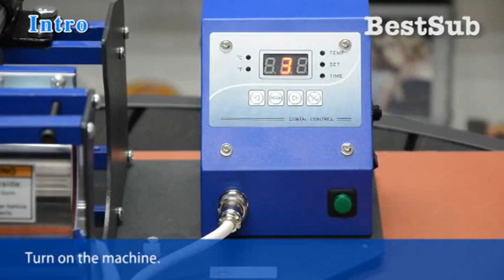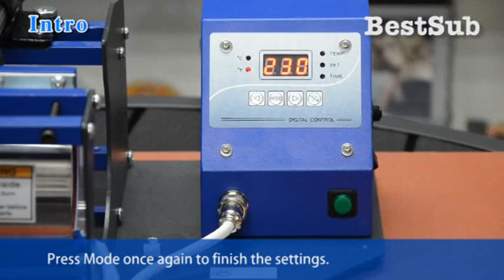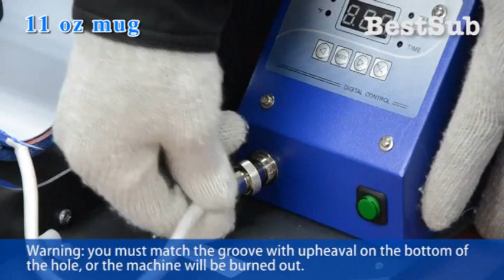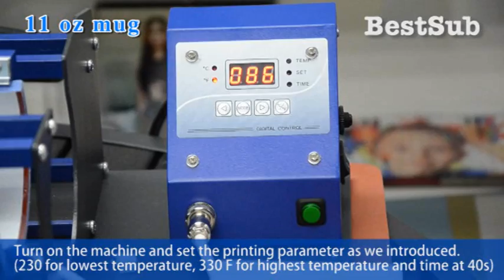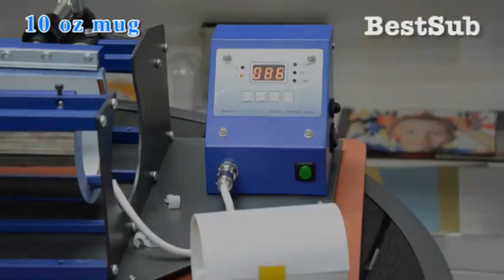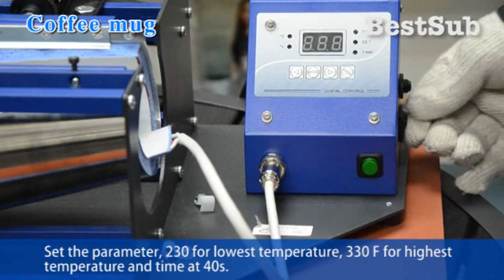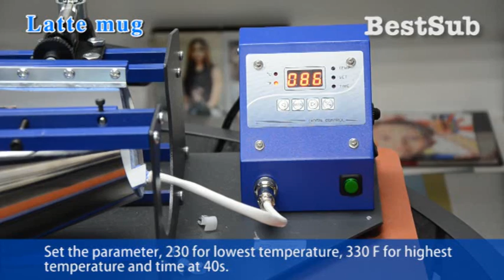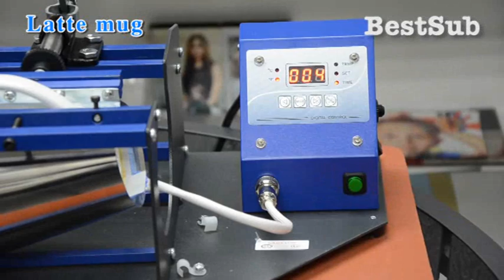4-in-1 digital mug press tutorial from BestSub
This tutorial video, through printing 11oz mugs and cone shape mugs, aims to provide the detail of how to handle the 4-in-1 digital mug press, especial on the silicon wrap alternation, provided by BestSub Technologies. More funny video can be found at the account of BestSub Technologies.